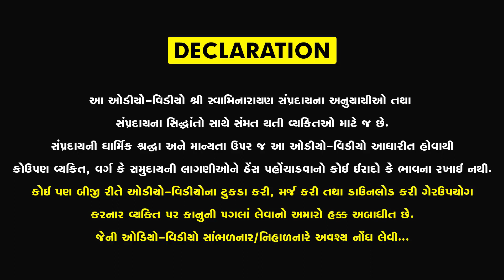સંતો માટે દરબારગઢ છોડયો | Sukh Ni Pal | 29/05/2020 | H.D.H.Nilkanthcharandasji swami